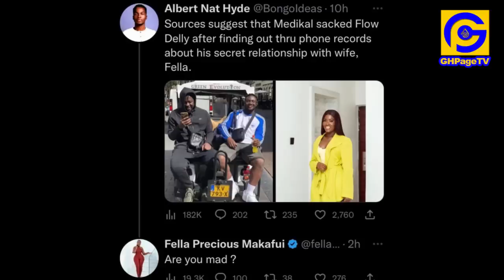Mcbrown speaks on Medikal & Fella's BreakUp as Medikal reacts to Bestie sleeping with his wife claim